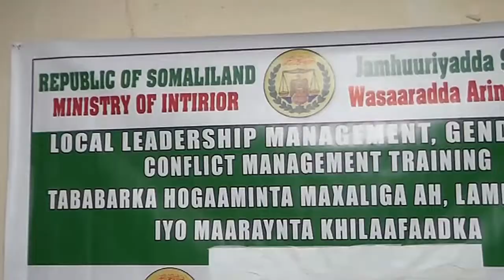Agaasimaha Gobolada Iyo Degmooyinka Wasarada Arimaha Gudaha Oo Tababar Ka Furay Burco